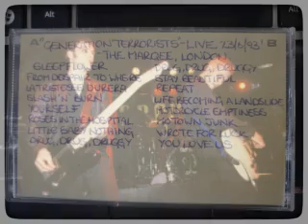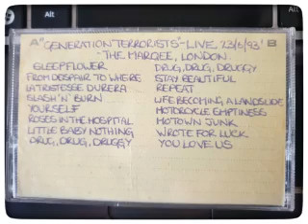Manic Street Preachers Secret Marquee Gig 23 6 93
Generation Terrorists (aka Manic Street Preachers) London Marquee Club 23.6.93
Secret Gig in the run up to the release of Gold Against The Soul a month later
Audience recording

Sleepflower

From Despair to Where
La Tristesse Durera (Scream to a Sigh)
Slash 'n' Burn
Yourself
Roses in the Hospital
Little Baby Nothing
Drug Drug Druggy (Cassette gets turned over)
Stay Beautiful
Repeat (UK)
Life Becoming a Landslide
Motorcycle Emptiness
Motown Junk
Wrote for Luck (Happy Mondays cover)
You Love Us